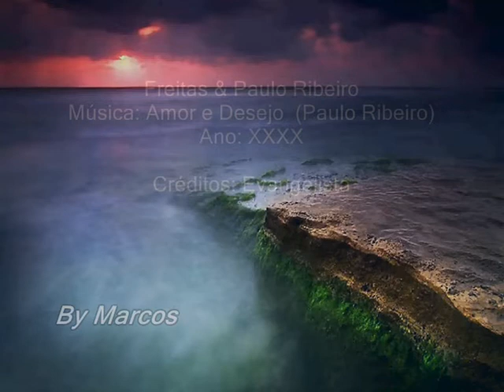Freitas e Paulo Ribeiro - Amor e Desejo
Freitas e Paulo Ribeiro
Ano: 19XX

Créditos: Evangelista